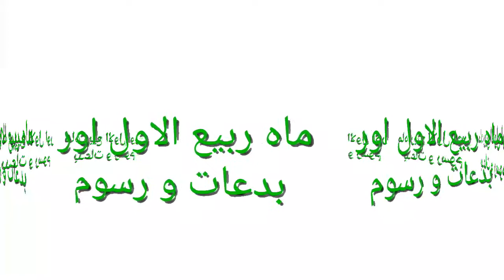ماہ ربیع الاول اور بدعات و رسومات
ماہ ربیع الاول اور اسکے اندر بدعات و رسومات کی تفصیل